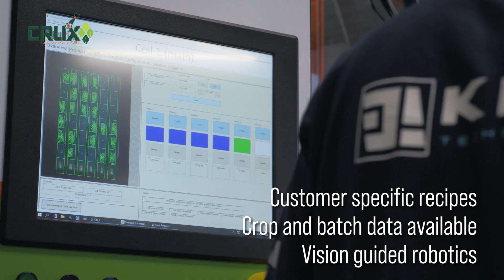SortiPack® for automated grading, sorting and packing of chicory